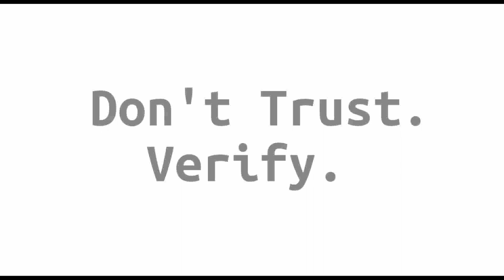Block Digest #230 - A Very Safe Box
Welcome to episode #230 of Block Digest! (Saturday, July 25th 2020)